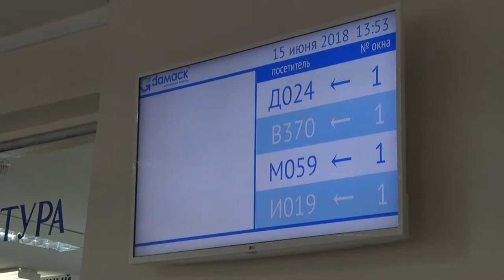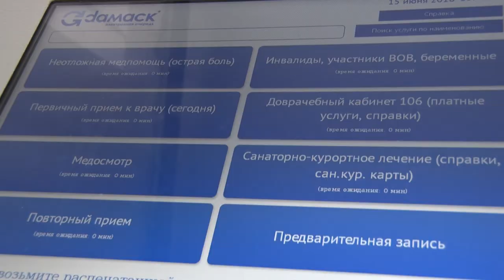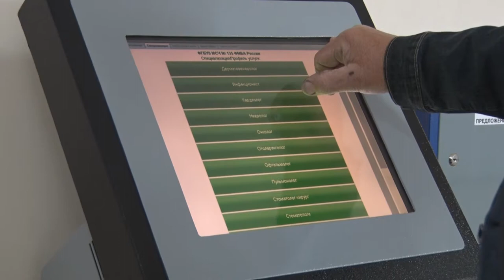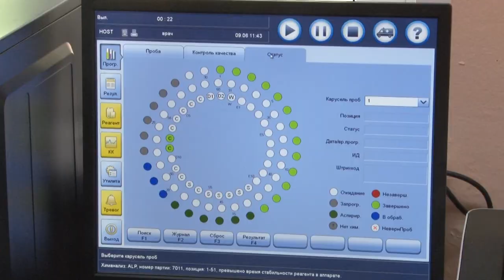Десна-ТВ: Десногорские медики и пациенты осваивают проект «Бережливая поликлиника».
В 39 регионах нашей страны в сентябре 2017 года стартовал проект «Бережливая поликлиника». Первыми в него вошли Ярославль, Севастополь и Калининград. Цель проекта – оптимизировать деятельность лечебного учреждения на различных уровнях, изменить принципы работы регистратуры, установить современное оборудование. В десногорской медсанчасти также внедряются эти технологии. Подробности в нашем сюжете.